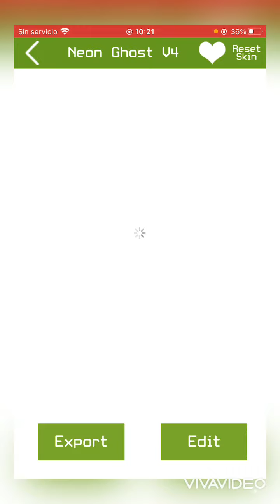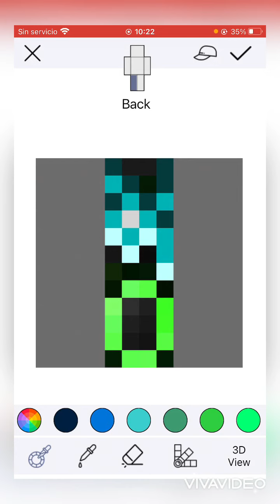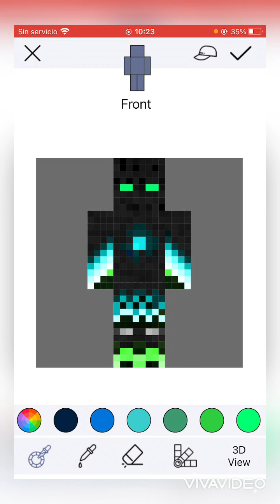¿Cómo crear tu propia skin en minecraft? ¿Cómo cambiar tu skin en minecraft? 2021